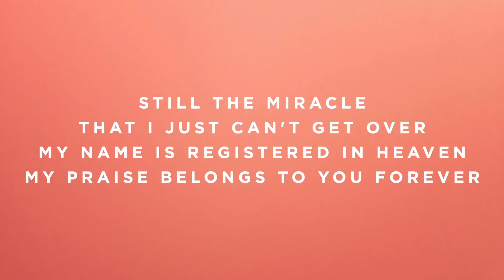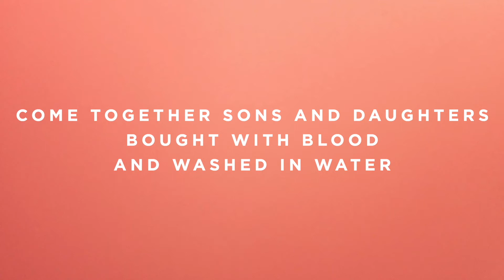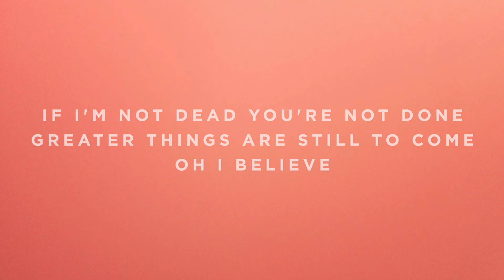My Testimony - C#/Db - Instrumental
Timestamps:

Vamp - 0:00
Intro - 0:05
Verse 1 - 0:19
Verse 2 - 0:40
Chorus - 1:04
Turnaround - 1:24
Verse 3 - 1:34
Chorus - 1:59
Turnaround - 2:19
Bridge 1 - 2:33
Bridge 2 - 2:53
Instrumental - 3:13
Chorus - 3:18
Chorus - 3:38
Outro - 3:57
Ending - 4:18